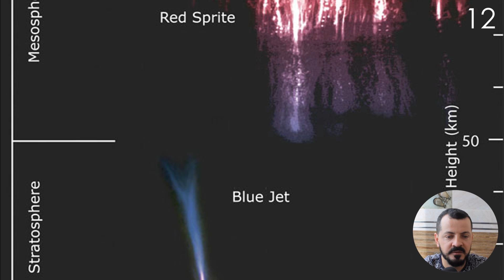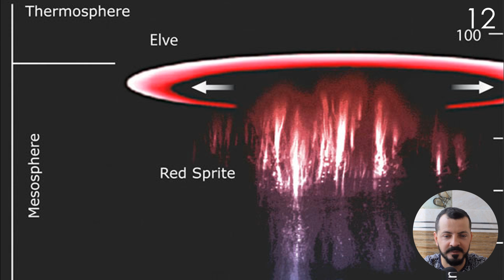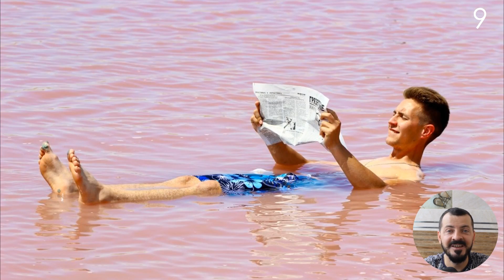12 Most Unique Natural Phenomena In The World Unbelievable Mysterious Places that Actually Exist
12 Most Unique Natural Phenomena In The World Unbelievable Mysterious Places that Actually Exist

00:27 Sprite lightning
01:41 Eternal Flame Falls
02:53 Waterspouts
04:16 Lemurian lake
06:10 Volcanic lightning
06:57 Pele's hair lava
07:38 Giant permafrost explosions
08:04 Eye of the Sahara
08:58 Lake Maracaibo, lightning capital of the world
09:27 Spotted Lake
09:57 Fire whirls, aka fire tornadoes
10:39 Fire rainbows — 'circumhorizon arcs'

It's easy to get lost in cars and offices and grocery stores and forget that there's a bigger, more beautiful world we don't always get to see. But there's stunning stuff happening every day, in some cases right outside your door.
So let's take a whirl through some of the most incredible, sometimes mind-boggling phenomena the Earth has to offer — along with a little of the science behind them.

Are you impressed? We have much more to tell you!

Mysterious Space Object Hard to Explain - c/2020 f3 NEOWISE UFO Star Planet Sci Fi Weird Phenomena

Guy Knows How to Use Time Machine VR - Is Sci-Fi Time Travel Possible? Real Time Traveler

How to Watch NEOWISE Comet in India Today! US, Canada Don't Miss Out On This Rare Opportunity 2020!